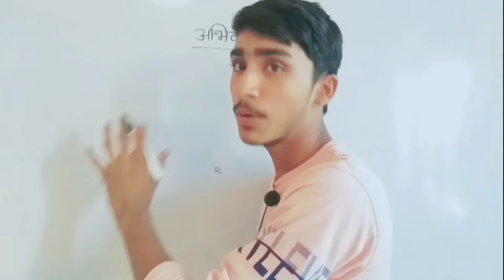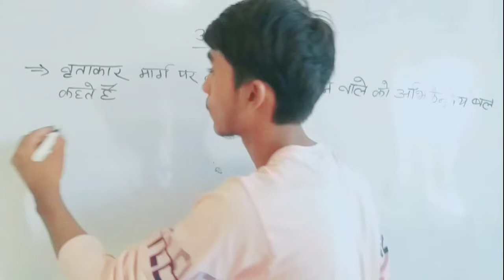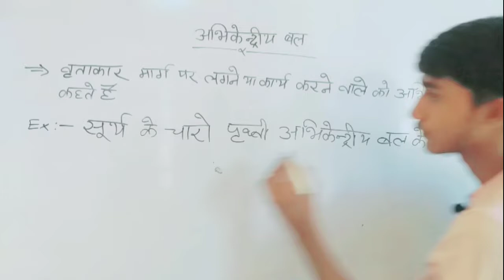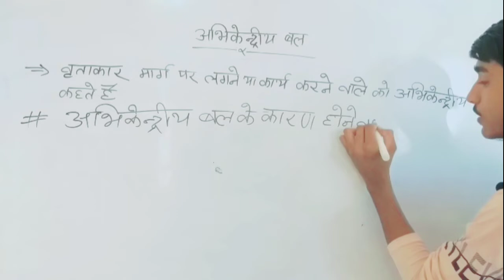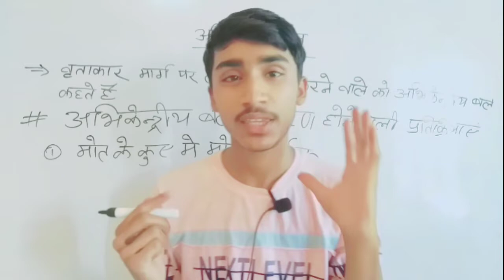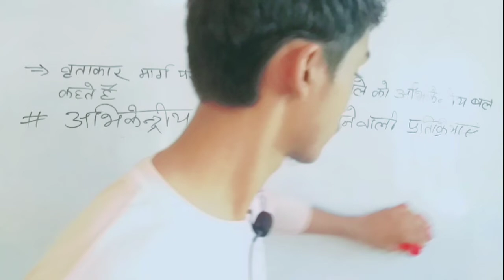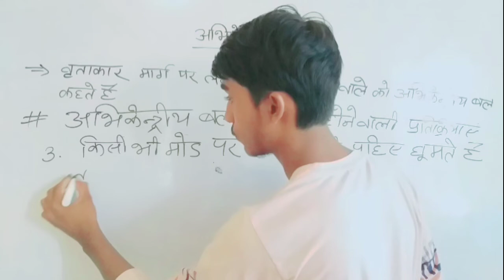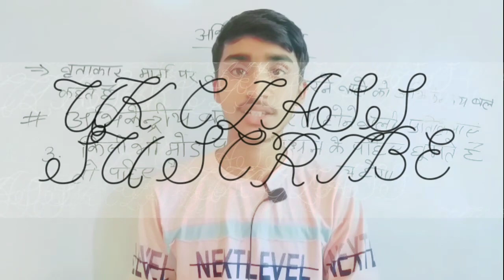अभिकेंद्रीय बल किसे कहते हैं, अभिकेंद्रीय बल के उदाहरण एवं प्रतिकिर्याए by - UK CLASS